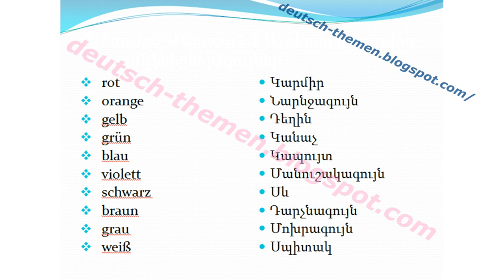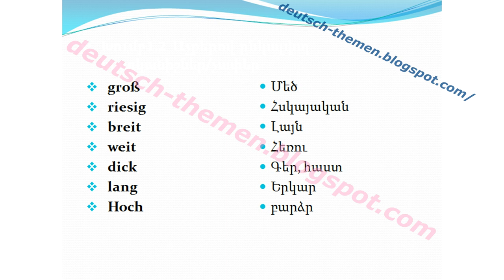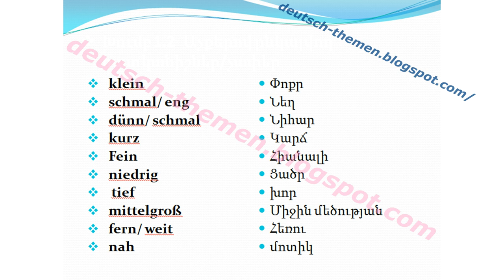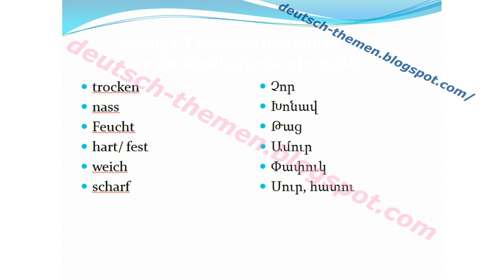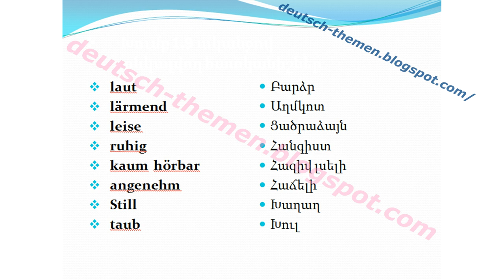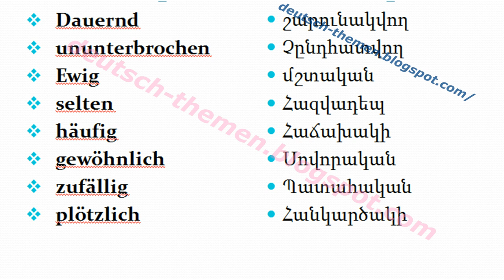adjektive auf deutsch und armeinsch